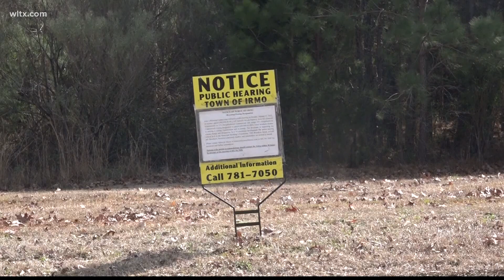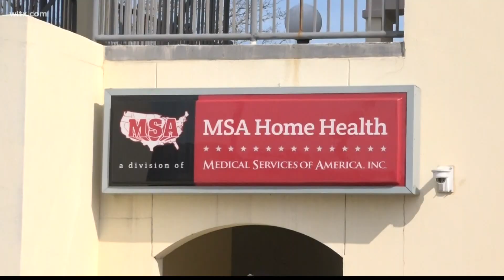Irmo residents gear up for re-zoning planning meeting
The topic of discussion an 11 acre lot along Palmetto Woods Parkway that is about to be 74 new homes.